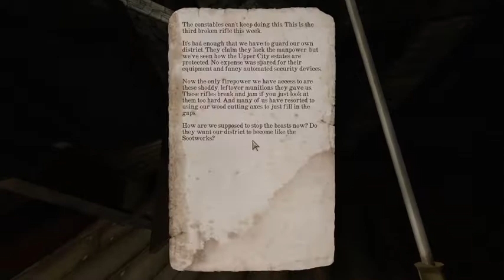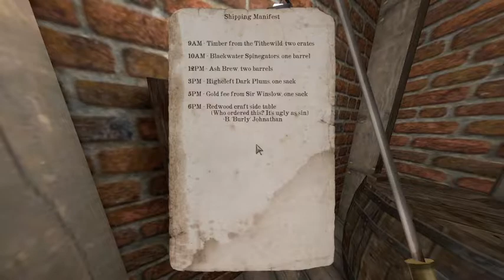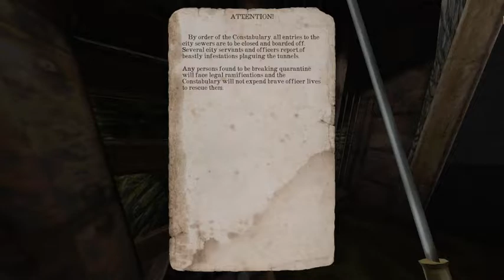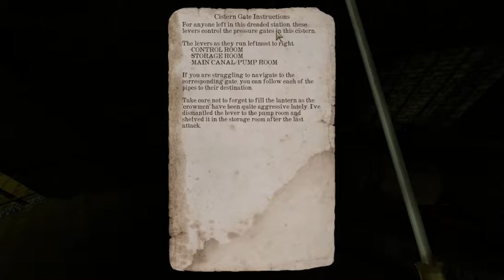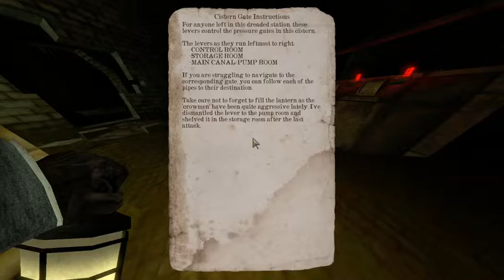Trying out the new Gloomwood demo!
last demo video for today, wanted to get this out while the hype was still high lol